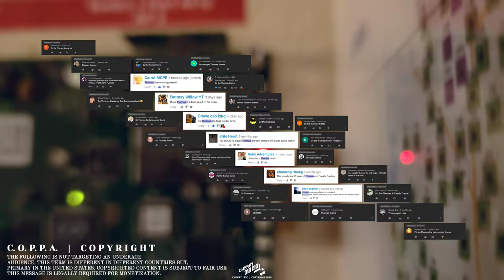I Played The Thomas Theme On A Siren!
At the time this video was posted, we are living in a very confusing time,
But its these treasures that makes your day just a little bit better. The Legitimacy of these videos shouldn't be a concern, what really matters is; Have you been entertained? Amd did this make your day just a little better? I'm looking forward to film SIREN HEAD on the siren later in July 2020! That should be a banger!

I hope you enjoyed that! Was the couple of minutes worth it? I hope so. Always trying to make people happy.

VIDEO'S LEGITIMACY & INFORMATION
The Videos Legitimacy shouldn't be a concern, This is a YouTube Video, to show creativity and video concepts But if the Legitimacy is really important to you then here's the Answer: The Video is a Concept Video. Using A Siren On a SI Test to Show the Idea Of a Siren Playing Music And other Sounds. Using Over 20 Layers of Audio, Color Shifting, Audio Distortions & 5 Audio Samples of The Following Locations. The Process took Over Two Weeks To Produce. The Siren Shown Is One Of Two Sirens Originally Owned By the County But Bought & Maintained By Me and Some Employees At the OEM Office. Yes The County Still Operates The Sirens, They Do Not Own them Anymore.

Gmail
...WHY!?!??!?

Vine
Its dead,

I'm surprised you made it down here. Congratulations! You are now a one of a kind! I'm sure your here mainly because of the siren videos. Crazy hun? Its ok. I try to make them as requent as I can.

Cherry 1880